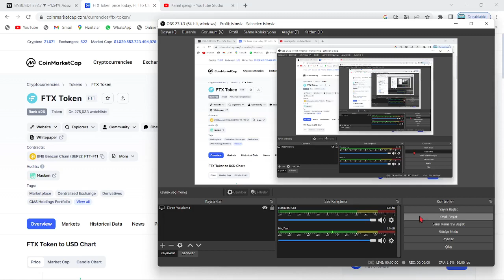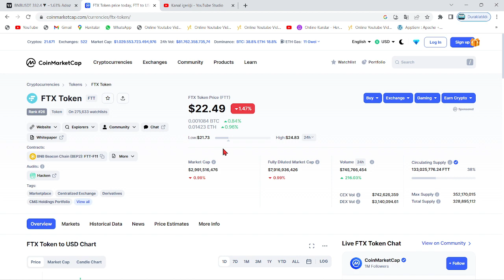CZ:"BİNANCE, ÇÖKECEK OLAN BU POPÜLER ALTCOİNİ TAMAMEN SATTI!"🚨"BU COİN ÇÖKECEK, YERİNE BUNU ALDIK!"🚨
Bu videoda anlatılanlar yatırım tavsiyesi değildir.